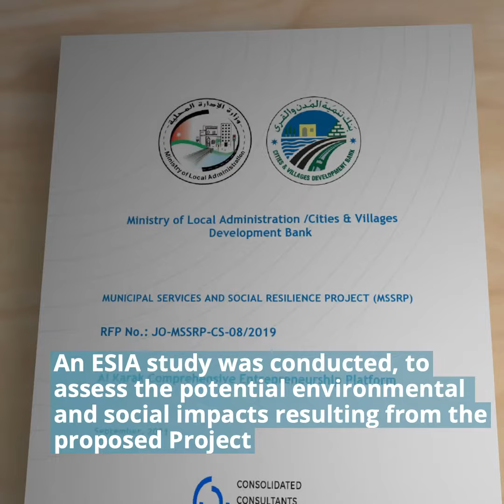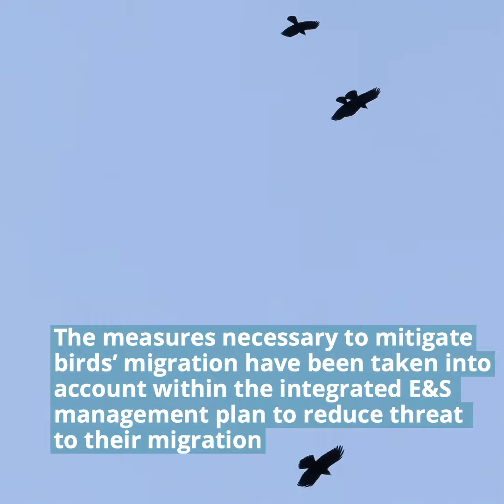Ajloun Touristic Market – Innovation Fund (IF) Sub-project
Ajloun Touristic Market sub-project aims at solving farmers' and women's challenges in marketing their products of vegetables and fruits in addition to their local products, as the phenomena of spreading random vendors on both sides of roads is causing problems for locals and is posing a threat to the sellers' lives.